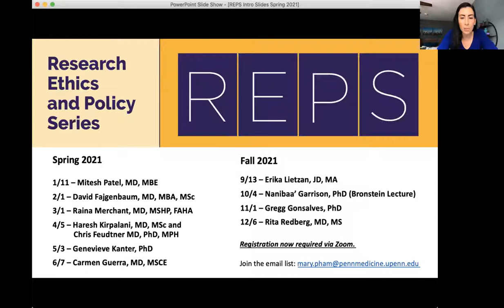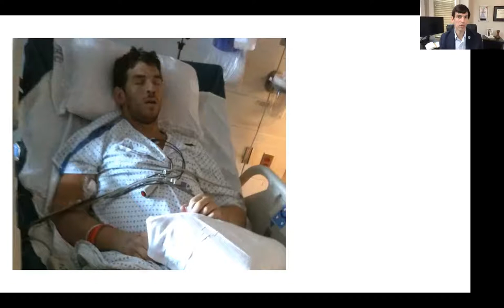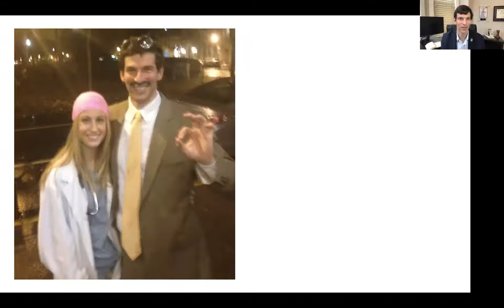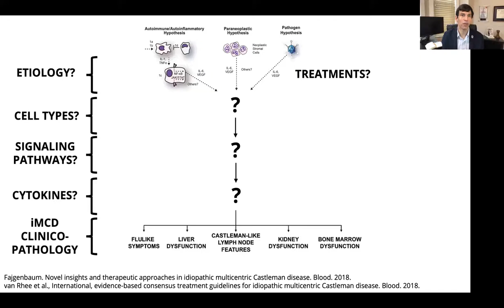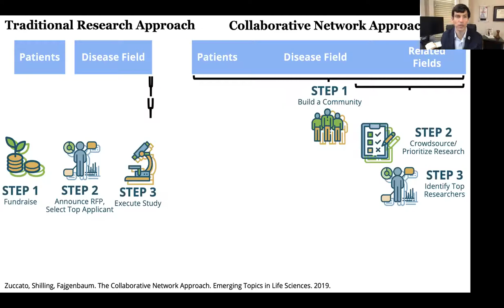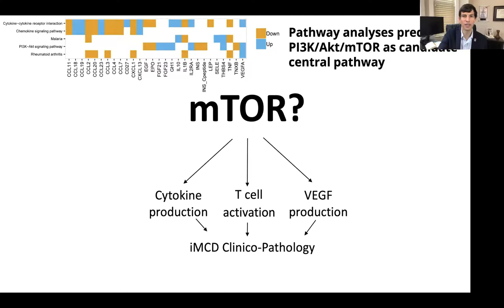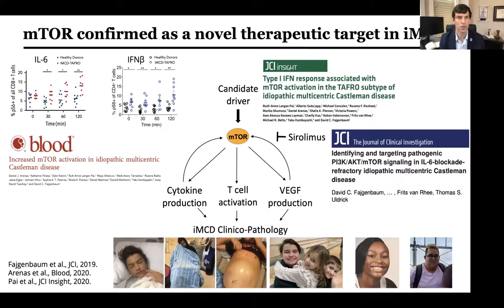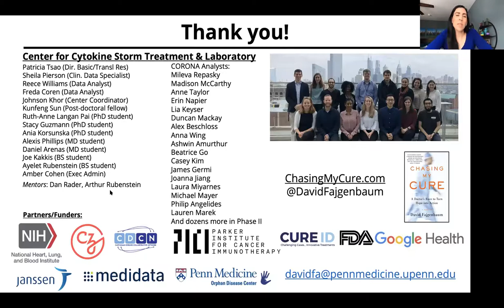Research Ethics and Policy Series (REPS): David Fajgenbaum, MD, MBA, MSc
Chasing My Cure: Self-experimentation and rare disease research
David C. Fajgenbaum, MD, MBA, MSc
 Assistant Professor of Medicine, Perelman School of Medicine

Dr. David Fajgenbaum will share his groundbreaking work to advance precision medicine for Castleman disease, a condition that he is battling as a physician, researcher, advocate, and patient. Combining -omic technologies with machine learning and other bioinformatic tools, Dr. Fajgenbaum has discovered novel predictive biomarkers of treatment response and novel treatment approaches, including one that is saving his life and others. In this REPS lecture, Dr. Fajgenbaum will discuss the ethics of self-experimentation, fairness of resource allocation across rare diseases, and other ethics and policy issues, reflecting on his own personal journey and research.